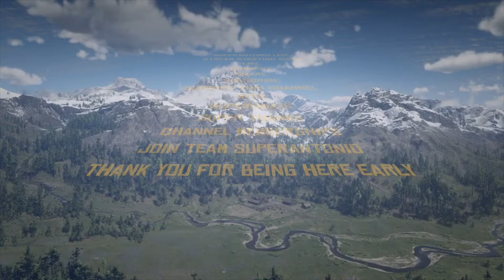Raising Cash The Cowboy Way, Marston Mondays Live, in Red Dead Redemption 2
this is the mic i use

supersadie’s favorite dog food

devil dog yak chews

my favorite dog leash

the witcher 3 has been upscaled to PS5 (and is cheeeeaaap)

my favorite quentin tarantino movie

my favorite western

my favorite western tv series

do you collect vinyl? i collect vinyl